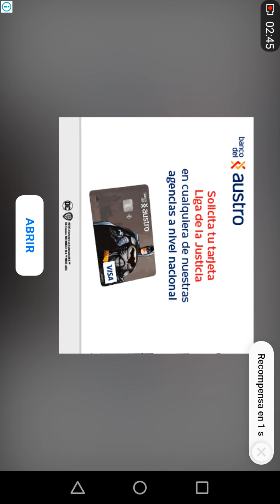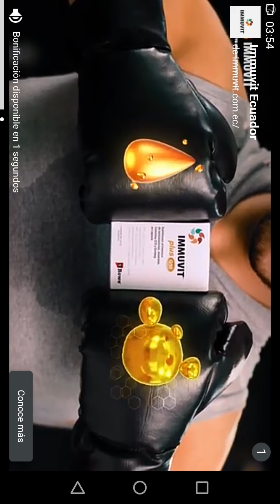CÓMO HACER INTERCAMBIOS PARA CONSEGUIR ACELERADORES Y RECURSOS GRATIS